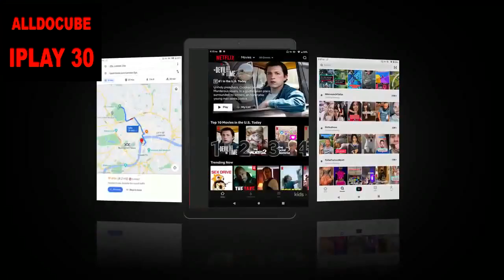New Alldocube Iplay 30 tablet 4GB RAM 128GB ROM 4G LTE (link in the description)